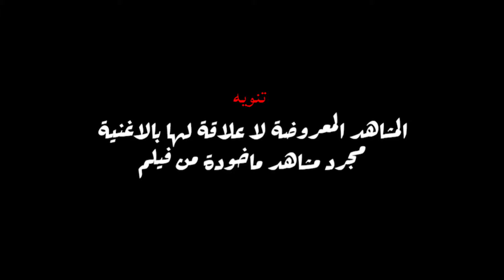ElGrandeSlowma - YA LIL (Official Music Video)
Directed By : N4zek
Mix & Master : SLOWMAMUSIC
Art Work By : llokaa

 / el_grandesl.  .

 / slowmaofficiel